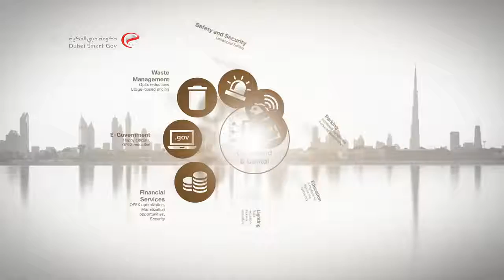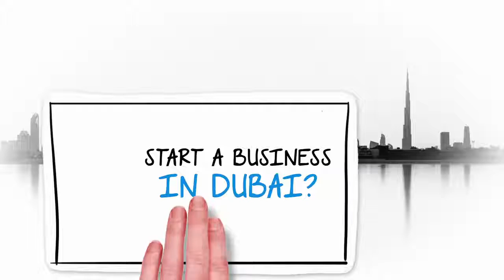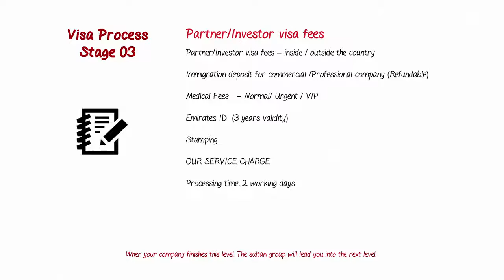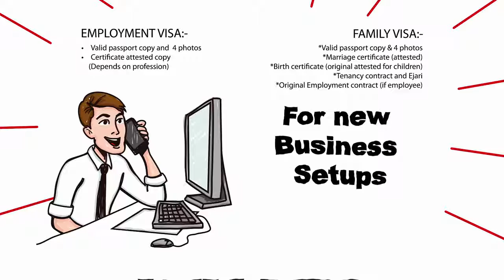Start A Business In Dubai